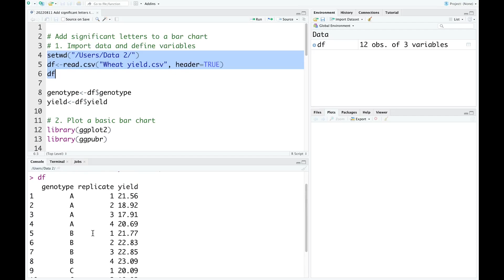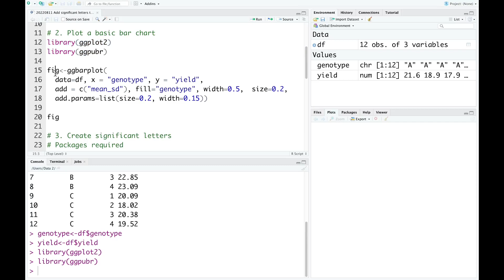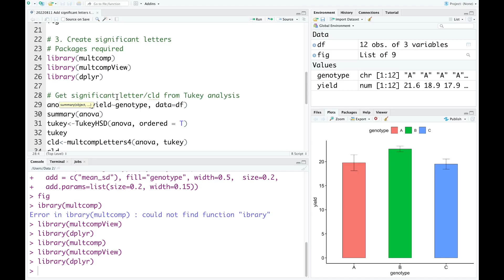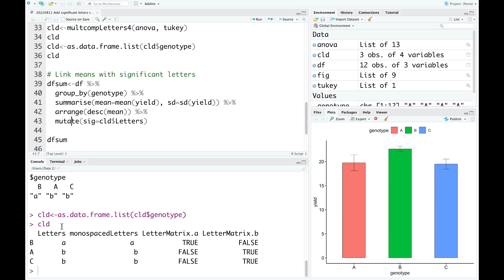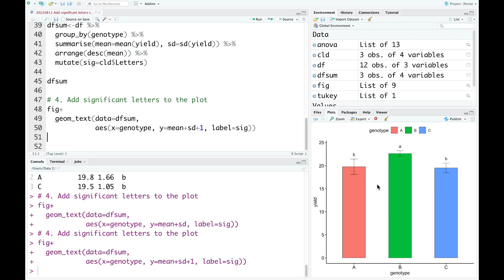How to add significant differences to a bar plot with ggpubr and ggplot | Plotting in R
This tutorial shows you a simple way to add significant letters from Tukey analysis to a bar plot plotted with ggpubr and ggplot.